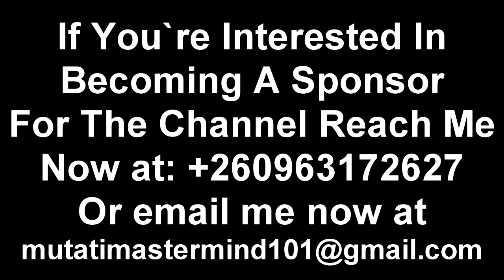President HH is Too Big to Be Involved in This Gold Scandal. Tayali Defends President HH “Watch This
Tayali Defends President HH Part 2 “Watch The Entire Video to Get the Whole Thing”